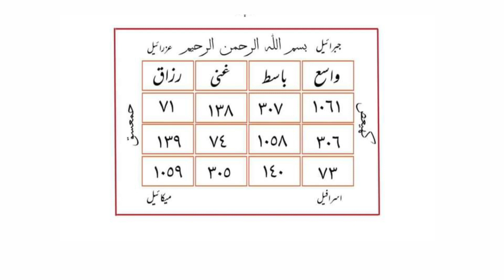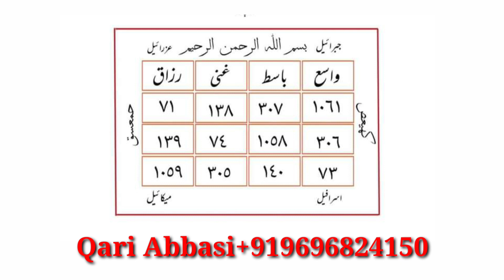Aisi Jagah Se Paisa Aur Daulat Milegi Ki Ap Soch Nahin Sakte BsYah Amal Karen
Maldar hone ka wazifa ubqari

Ya qahhar ka wazifa

Kaf Ka Wazifa

Karobar Ki Bandish Kholne Ka Amal

Q

Bismillah ka wazifa Ubqari

Ubqari wazaif

Youtube Ubqari wazaif

Ubqari Surah Yaseen Wazifa

Q

Kaf Ka Wazifa

Ubqari wazaif

Youtube Ubqari wazaif